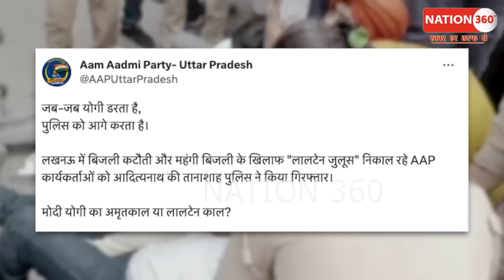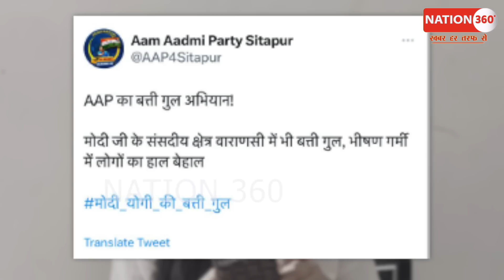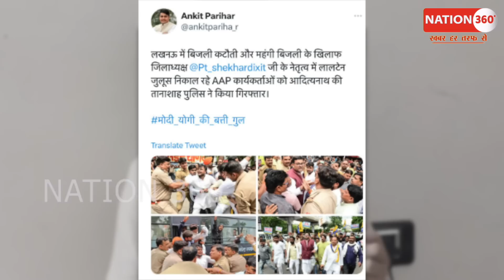मोदी_योगी_की_बत्ती_गुल! क्यों हुआ पूरे देश में ट्रेंड! PM Modi | Amit Shah | CJI